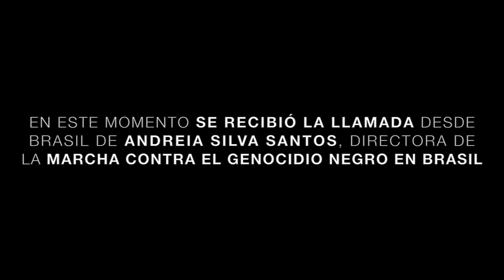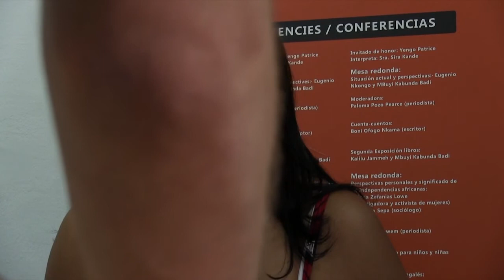Cristenia Ayodele - Decolonialidad epistemológica